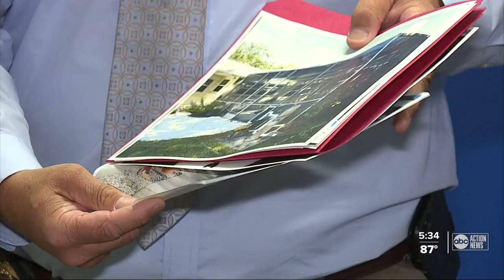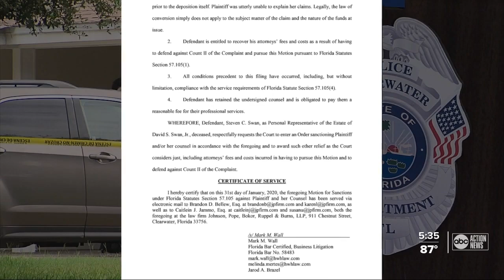Two years since murder of Clearwater couple